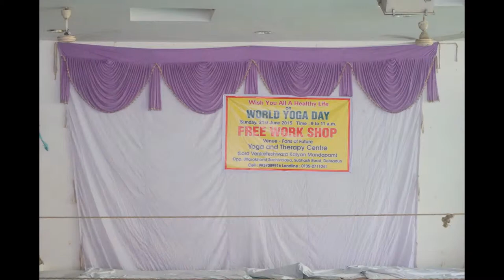Doon Defence Academy, Dehradun